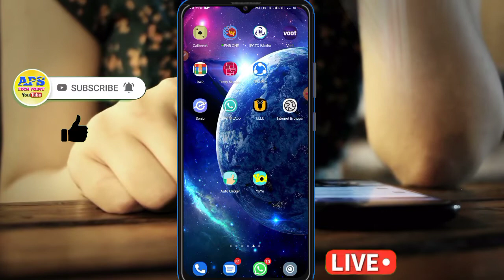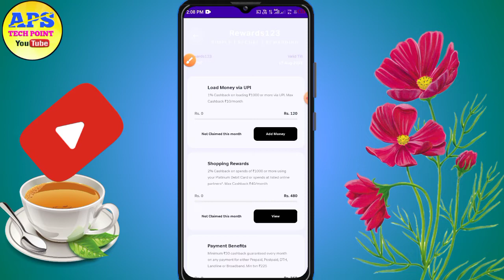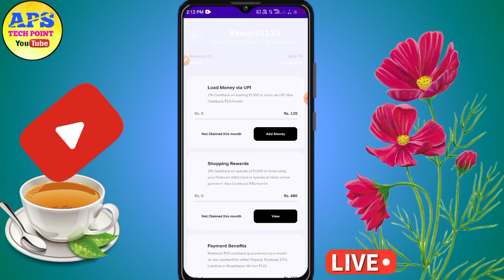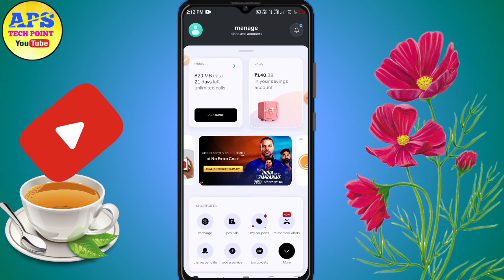Airtel Payments Bank Debit Card Order Online | एयरटेल का एटीएम कैसे मंगाए || अपने मोबाइल से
𝐀𝐚𝐩🥳 𝐒𝐚𝐛𝐤𝐚🙏 𝐖𝐞𝐥𝐜𝐨𝐦𝐞 🙏𝐇𝐨 🥳𝐆𝐲𝐚

Our Queries :-
Airtel Payments Bank Debit Card Order Online
एयरटेल का एटीएम कैसे मंगाए
Airtel ATM card order
new Video
Apply Airtel payment bank debit card
Debit card order Airtel Bank
Get physical debit card Airtel Bank
How to apply Airtel payments Bank ATM card
Airtel payment Bank new ATM card order
Debit card apply Airtel Bank
Airtel Bank ATM card apply